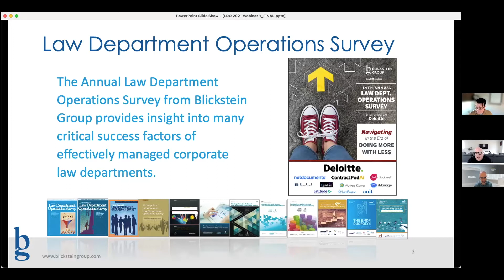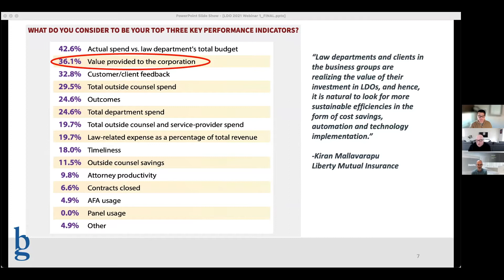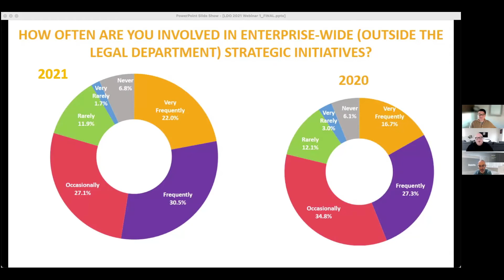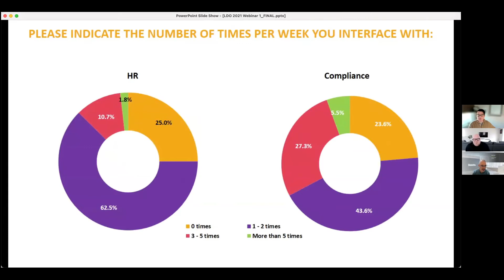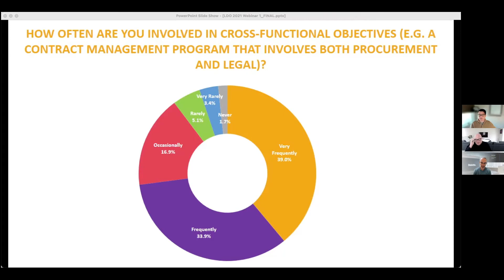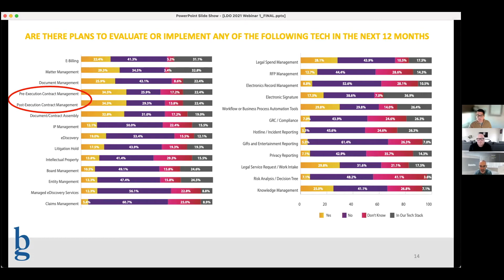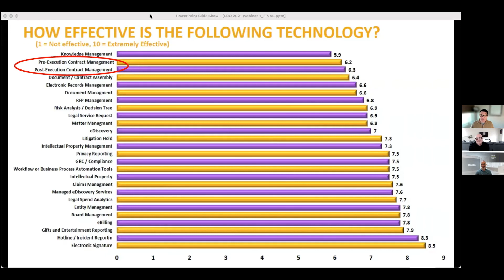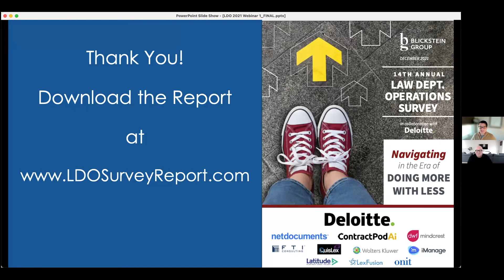The Broader Influence of Law Department Operations Webinar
The annual Blickstein Group Law Department Operations Survey, published in collaboration with Deloitte, continues to provide law departments with a consistent platform to benchmark themselves and shed light on key trends. Watch our webinar with ContractPodAi's Chief Evangelist and GC, Jerry Levine.